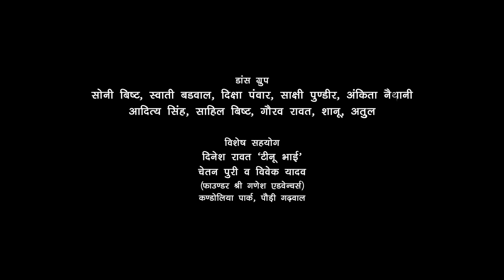बाँद बिजोरा । BAND BIJORA । NARENDRA SINGH NEGI । GARHWALI SONG 2022 । VARUN RAWAT। SHIVANI BHANDARI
PR Films Production presents New Garhwali Song I BAND BIJORA

बाँद बिजोरा - गीत का श्रेय
गीत/स्वर/संगीत - नरेंद्र सिंह नेगी
संगीत संयोजक - रणजीत सिंह "ए प्लस स्टुडियो"
रिदम - सुभाष पाण्डे, मोन्टी मन्द्रवाल
रिकार्डिस्ट - अश्वजित सिंह
अभिनय - वरुण रावत व शिवानी भण्डारी
वस्त्र सज्जा - श्रीमती ऊषा नेगी
मेकअप - खुशी रावत
सीनेमेटोग्राफी व एडिटिंग - गोविन्द नेगी
निर्देशक व नृत्य निर्देशक - सोहन चौहान
निर्माता - प्रेम सिंह व राजेन्द्र भट्ट
प्रबन्ध - अंकित सेनवाल व राहुल नेगी
प्रोजेक्ट मेनेजर - अंकिता चौहान
मिडिया/मार्केटिंग - संदीप असवाल
शूटिंग संयोजक - गणेश खुगशाल "गणी"
डान्स ग्रुप
सोनी बिष्ट, स्वाती बड़वाल, दीक्षा पंवार,साक्षी पुण्डीर, अंकिता नैथानी
आदित्य सिंह, साहिल बिष्ट, गौरव रावत, शानू, अतुल
विशेष सहयोग
दिनेश रावत 'टीनू भाई'
चेतन पुरी व् विवेक यादव
 (फाउण्डर श्री गणेश एडवेन्चर्स )
कण्डोलिया पार्क, पौड़ी गढ़वाल
Label - PR FILMS PRODUCTION